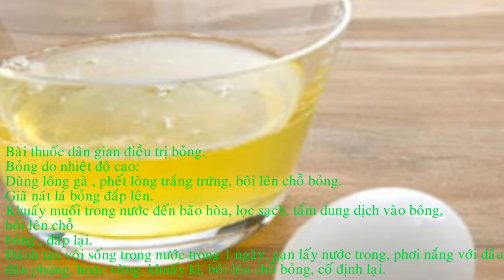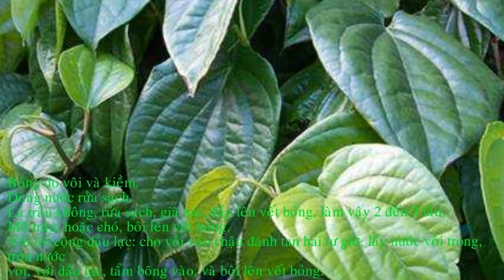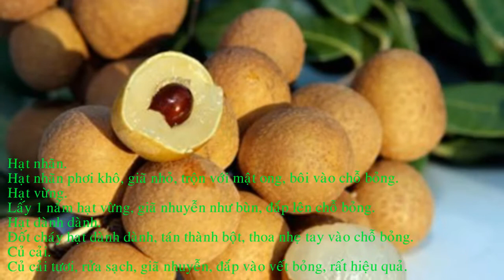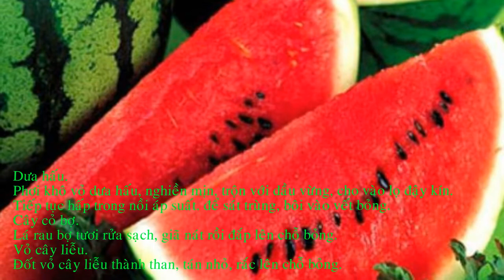Cách chữa bỏng. Hé lộ cách chữa trị bỏng đặc biệt nhanh, hiệu quả, không hề để lại sẹo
Bỏng do nhiệt độ cao:
Dùng lông gà , phết lòng trắng trứng, bôi lên chỗ bỏng.
Giã nát lá bỏng đắp lên.
Khuấy muối trong nước đến bão hòa, lọc sạch, tẩm dung dịch vào bông, bôi lên chỗ bỏng , đắp lại.
Đánh tan vôi sống trong nước trong 1 ngày, gạn lấy nước trong, phơi nắng với dầu đậu phộng. hoặc vừng, khuấy kĩ, bôi lên chỗ bỏng, cố định lại.

Bỏng a xít.
Vôi bột một trăm gam, nước nửa lít, đánh tan vôi 3 ngày, lấy nước vôi trong, cho vào chai, dùng bông tẩm nước này bôi lên chỗ bỏng.
Vắt lấy nước lá bỏng, lá khoai lang bôi vào.
Sắc đặc lá sim , rửa vết bỏng.
Giã nát lá nhọ nồi, đắp lên, khô lại thay lá khác.

Bỏng do vôi và kiềm.
Dùng nước rửa sạch.
Lá trầu không, rửa sạch, giã nát, đắp lên vết bỏng, làm vậy 2 đến 3 lần.
Mỡ trăn, hoặc chó, bôi lên vết bỏng.
Vôi tôi cộng dầu lạc: cho vôi vào chậu đánh tan hai tư giờ, lấy nước vôi trong, trộn nước vôi, với dầu lạc, tẩm bông vào, và bôi lên vết bỏng.

Gạo tẻ.
Lấy cơm nguội phơi khô, sao vàng lên, tán thành bột mịn, hòa tan vào nước cơm, xoa lên vết bỏng, khô lại xoa tiếp.
Khi da bị lột, lấy bột cơm khô rắc lên rất mau khỏi.
Lá rau riếp.
Nấu chín lá rau riếp trong dầu vừng, bỏ ra cho nguội bớt, đắp lên chỗ bỏng.

Áp dụng cho bỏng sưng tấy.
Lá trầu không:
Trầu không, lấy mười lá rửa sạch, hòa vào rượu, hoặc mỡ lợn, đắp lên chỗ bỏng.
Nhai nát lá trầu không, phun nước của nó vào chỗ bỏng, vết bỏng sẽ hết đau rát, mà không bị phồng, rất hiệu quả.
Lá mướp.
Giã nhuyễn lá mướp, đắp vào chỗ bỏng.

Lá vông nem.
Lá vông rửa sạch, nhai nhỏ đắp vào chỗ bỏng.
Lá vông, và lá phù dung, hái vào lúc rời nhiều sương mù, phơi trong mát, tán nhỏ 2 lá, hòa vào mật ong, đắp vào chỗ bỏng rất hiệu quả.
Dưa chuột.
Dưa chuột hái vào ngày tết đoan ngọ, ( mồng 5 tháng 5 âm lịch), cho vào trong bình, đậy kín dùng dần.
Giã nát dưa chuột, hòa với dầu vừng, bôi vào chỗ bỏng.

Hạt nhãn.
Hạt nhãn phơi khô, giã nhỏ, trộn với mật ong, bôi vào chỗ bỏng.
Hạt vừng.
Lấy 1 nắm hạt vừng, giã nhuyễn như bùn, đắp lên chỗ bỏng.
Hạt dành dành.
Đốt cháy hạt dành dành, tán thành bột, thoa nhẹ tay vào chỗ bỏng.
Củ cải.
Củ cải tươi, rửa sạch, giã nhuyễn, đắp vào vết bỏng, rất hiệu quả.

Dưa hấu.
Phơi khô vỏ dưa hấu, nghiền mịn, trộn với dầu vừng, cho vào lọ đậy kín.
Tiếp tục hấp trong nồi áp suất. để sát trùng, bôi vào vết bỏng.
Cây cỏ bợ.
Lá rau bợ tươi rửa sạch, giã nát rồi đắp lên chỗ bỏng.
Vỏ cây liễu.
Đốt vỏ cây liễu thành than, tán nhỏ, rắc lên chỗ bỏng.